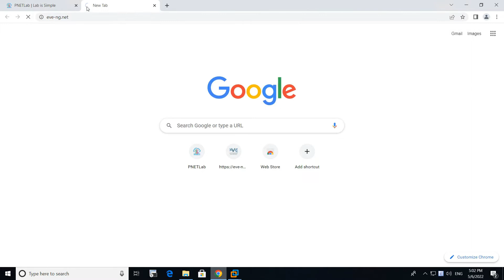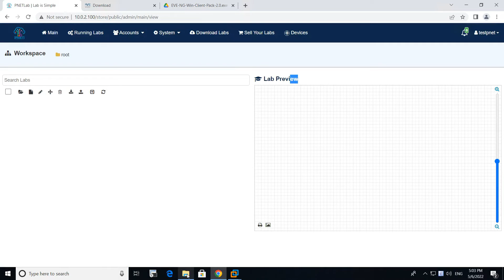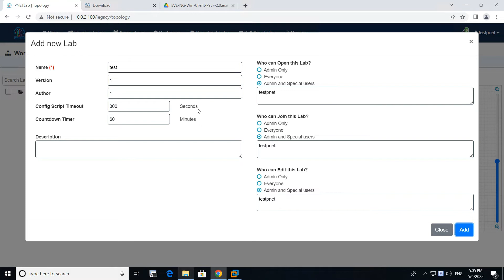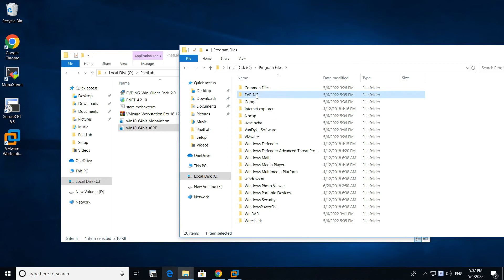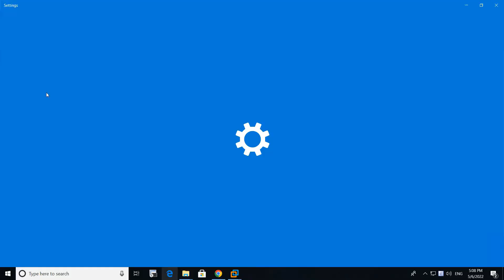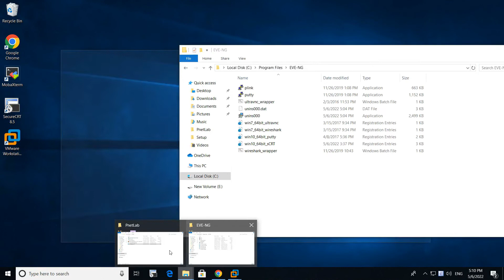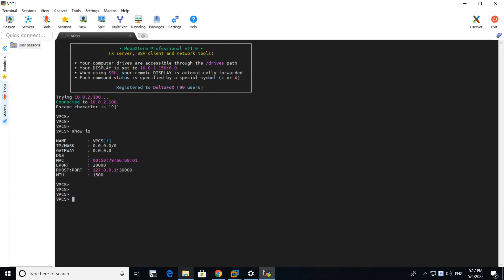Hướng dẫn add SecureCRT và MobaXterm vào PnetLab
Hướng dẫn add SecureCRT và MobaXterm vào PnetLab để làm phần mềm console mặc định. How to use Secure CRT and MobaXterm on PnetLab.

00:00 Cài đặt gói bổ trợ
03:06 Sử dụng SecureCRT làm phần mềm Consle trên PnetLab
05:09 Sử dụng MobaXterm làm phần mềm Consle trên PnetLab

☎ Liên hệ ngay với chúng tôi để nhận tư vấn và báo giá tốt và các chính sách ưu đãi hấp dẫn.êm các thiết bị tại địa chỉ Mọi người nếu có thắc mắc cần được giải đáp hay có yêu cầu về một nội dung nào đó có thể join vào group facebook của bọn mình theo link ở trên, sẽ tiện hơn cho việc trao đổi ạ.